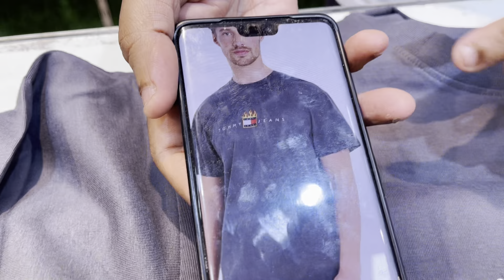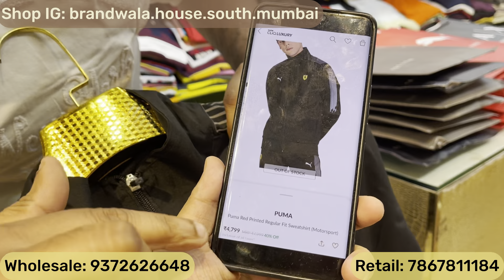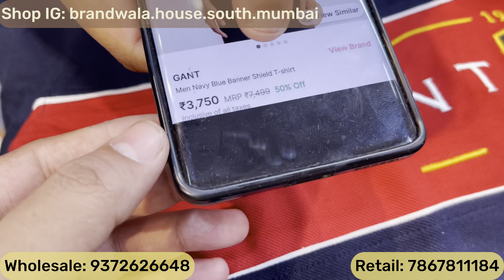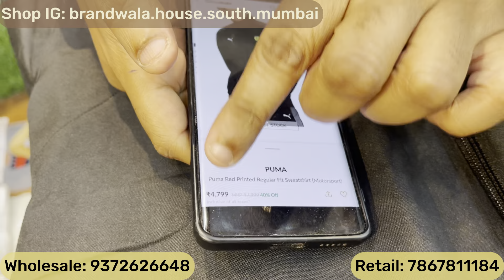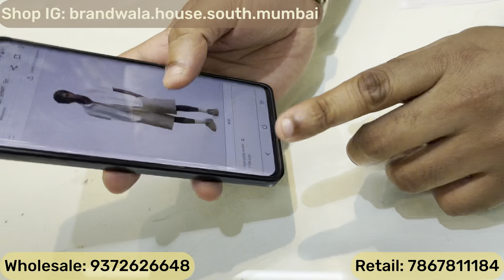Store Articles 🔥 | Upto 90% Off | Puma Zipper,Adidas Tshirts,Jackets | Branded Clothes in MumbI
Shop Name : Brandwala House ( South Mumbai )

Shop Address : shop No.4,issaq manzil,next to cakisto cake shop opp. Daimond jublee high school ,dongri,mumbai -09

Bangkok collection
Justlook colaba
100% branded clothes in cheap price in mumbai
divine collection
cheap clothes in mumbai
justlook colaba
feroz collection colaba
bangkok collection
imported collection
H&M T-shirts
Justlook colaba
Summer collection colaba
2022 Articles
branded clothes
Original clothes
Branded clothes in cheap price
100%original clothes
Justloook colaba
Mumbai collection
Viral clothes video
100% guaranteed clothes
Surplus clothes
Justlook collection
Justlook branded clothes
Justlook wholesale
original t-shirts
justlook colaba
colaba causeway
bangkok collection
Branded clothes
Bangkok collection
Justlook colaba
100% branded clothes in cheap price in mumbai
divine collection
justlook colaba
feroz collection colaba
bangkok collection
100% orginal clothes

Stay safe 👍

updated regularly.
reasonable prices.